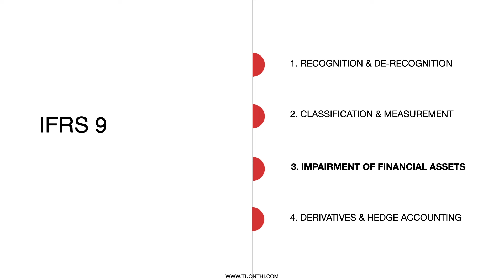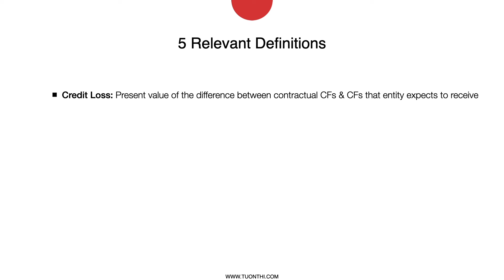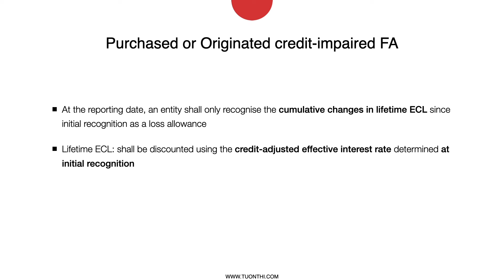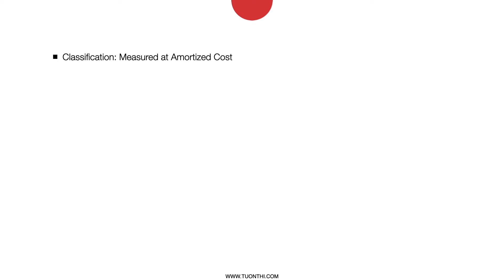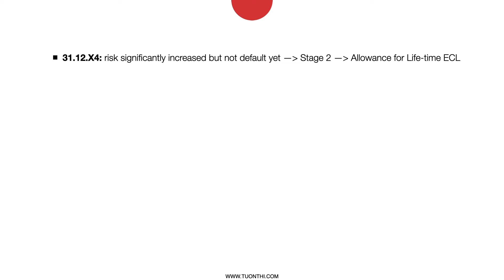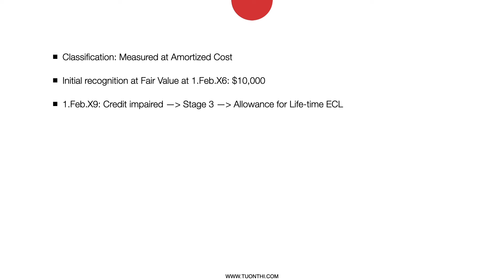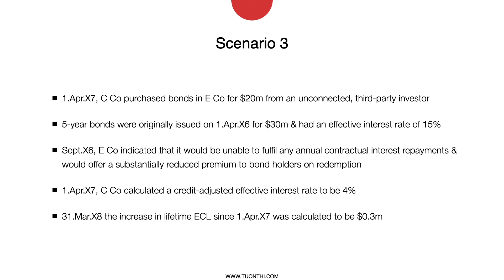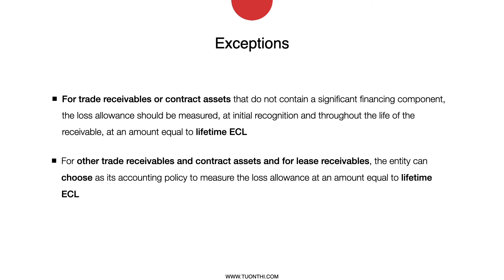ACCA SBR LECTURE: IFRS 9 Impairment of Financial Assets